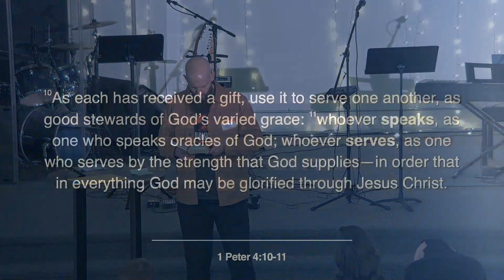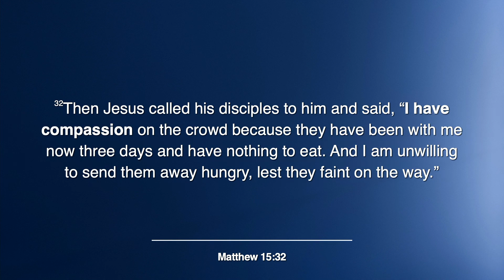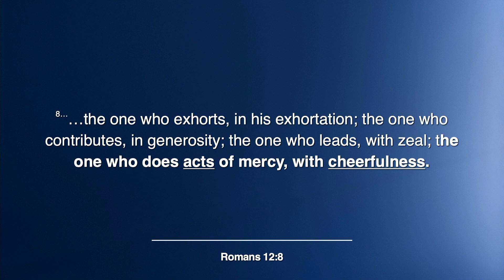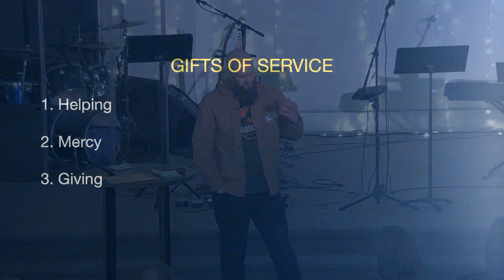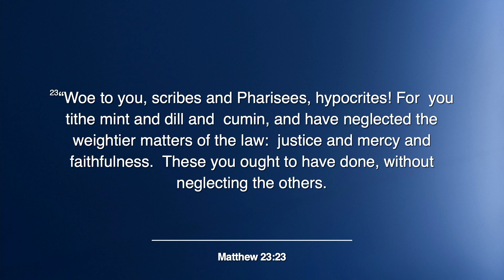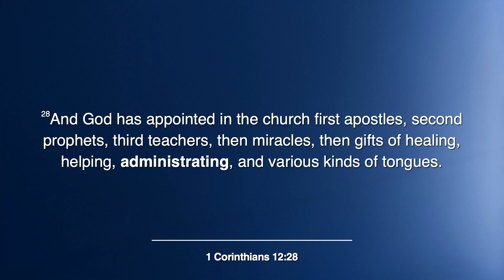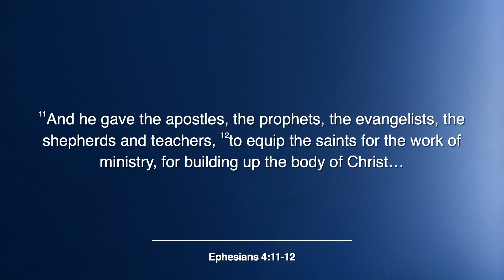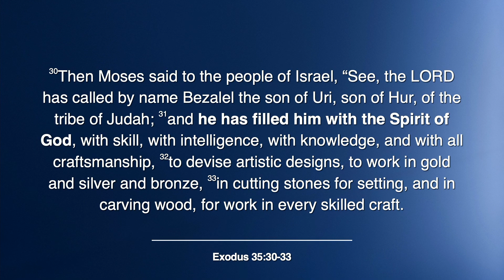Gifts of Service | Matt Sweetman [Full Sermon]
Hey Church! 😊 Thank you for connecting with us by watching the Online Sermon from our Sunday Worship Service here at Trinity. 🖥️📱

We meet in person at Trinity Church Chicago for our Sunday Worship Service. You can visit us through the following address…

𝗪𝗲 𝗮𝗹𝘄𝗮𝘆𝘀 𝘄𝗲𝗹𝗰𝗼𝗺𝗲 𝗻𝗲𝘄 𝗽𝗲𝗼𝗽𝗹𝗲!

📅 Sundays, 10 AM CT
📍1244 West Thorndale Avenue, Chicago, IL 60660

Together, let’s enjoy and share the grace of Jesus!

For now, here are some of the things you might want to check out!

𝗧𝗮𝗸𝗲 𝗻𝗲𝘅𝘁 𝘀𝘁𝗲𝗽𝘀? 𝗢𝗿 𝘀𝗲𝗻𝗱 𝗮 𝗣𝗿𝗮𝘆𝗲𝗿 𝗥𝗲𝗾𝘂𝗲𝘀𝘁? Text “enjoy” to 94000

Blessings! Let us know how we can pray for you.